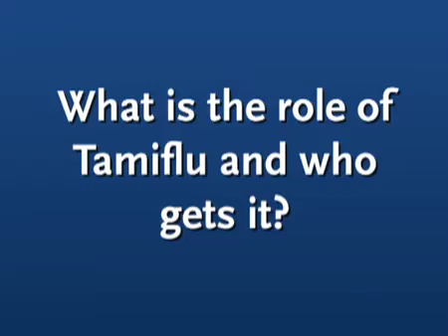Vaccines and Treatments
Ochsner Medical Director of Infectious Disease, Katherine Baumgarten, MD talks about various flu virus and vaccines.